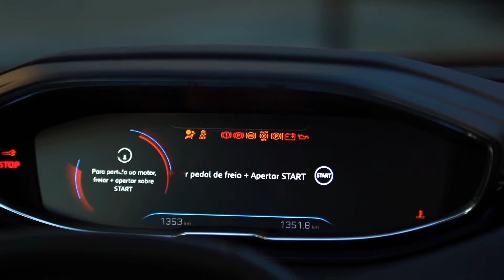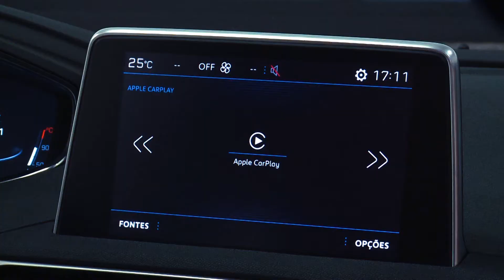COISAS DE AGORA: Novo Peugeot 3008.